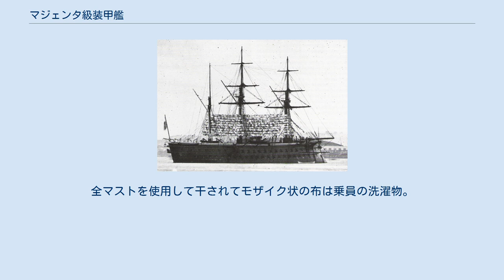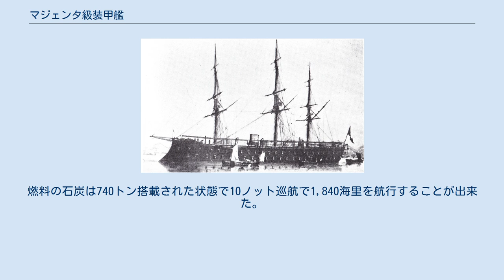マジェンタ級装甲艦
マゼンタ級装甲艦（マゼンタきゅうそうこうかん、Magenta）は、フランス海軍が建造した装甲艦の艦級である。
 本級は「ラ・グロワール」を設計した造船士官デュピュイ・ド・ロームの設計によるもので、船体に等間隔に主砲を舷側配置する方法を採っている。
 1862年に撮られた「マジェンタ」。
 右舷から撮影された「ソルフェリーノ」。
全マストを使用して干されてモザイク状の布は乗員の洗濯物。
乗員の健康維持のために停泊時の洗濯は必要であることを示した写真。
 本級の船体形状は艦首水面下に衝角をもつ平甲板型船体に帆走用の3本のマストと中央部に1本煙突を持つ当時の一般的な装甲艦の形態である。
船体の側面は109mmから120mmの厚さの装甲板で砲門部から砲郭部まで覆われている。
 舷側の砲郭部の内部には主砲の「1858年型 22.3cm（-口径）砲」が単装砲架で2基が収められており、床面には円弧状のレールで砲架を旋回・移動させる事により少ない砲門から砲身を出した際に砲門を支点として砲尾部を動かすことにより広い射界が得られた。
これによりラ・グロワールのように舷側にズラリと大砲を並べなくとも、少ない門数でも効率的に火砲を敵艦に向けられる工夫であった。
他には副砲として舷側に「1856年型 16.5cm（-口径）砲」を単装砲架で34基を砲郭部に配置した。
 本級の竣工後の1865年に主砲を「1858年型 24cm（-口径）単装砲」4基に強化し、備砲を「1858年型 22.3cm（-口径）単装砲」2基と「1858年型 19.5cm（-口径）単装砲」8基と「1856年型 16.5cm（-口径）単装砲」10基に更新した。
 本艦に搭載された主機関は船体中央部の主要防御区画内部に配置した石炭専焼円缶9基にレシプロ機関1基1軸推進で最大出力3,450馬力で機関航行のみで速力13.0ノットを発揮した。
燃料の石炭は740トン搭載された状態で10ノット巡航で1,840海里を航行することが出来た。